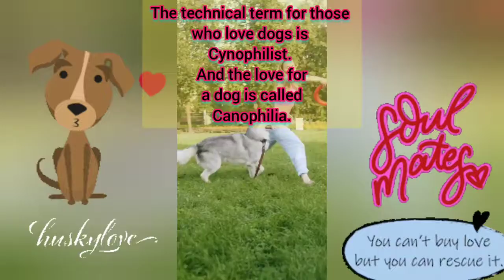Nobody can fully understand the meaning of love unless they owned a dog | Dog love Status